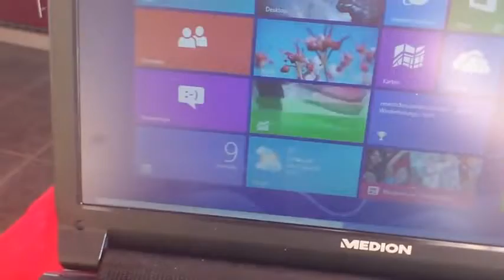Let's Play mein leben als PS3 Zocker von eurem YouTubeGamescom 480p